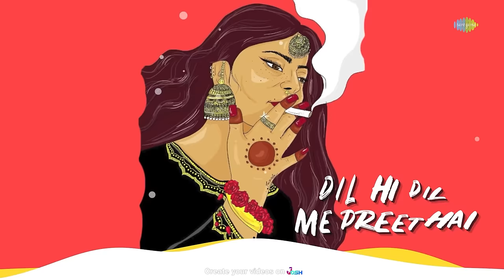Kabhi Aar Kabhi Paar Trap Mix | Shamshad Begum | Farooq Got Audio | Bollywood Trap Mix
Presenting you the hottest trap mix of "Kabhi Aar Kabhi Paar" by Farooq Got Audio

Credits:
Music Director/Rearranger: Farooq Got Audio
Original Artist: Shamshad Begum
Original Lyricist: Majrooh Sultanpuri
Original Music Director: O.P. Nayyar